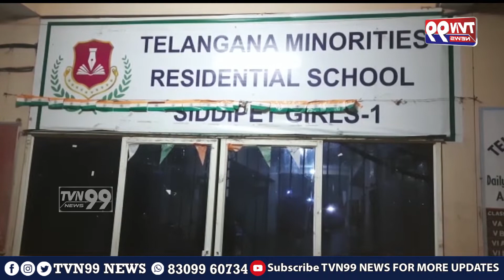సిద్దిపేట గురుకుల పాఠశాలలో ఫుడ్ పాయిజన్.. 40 మంది విద్యార్థుల పరిస్థితి విషమం. | TVN99 News